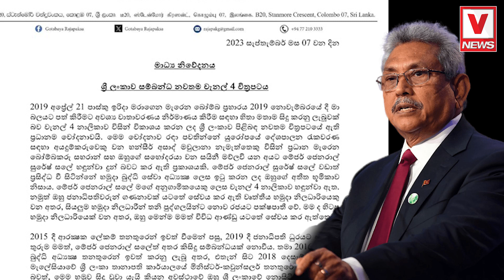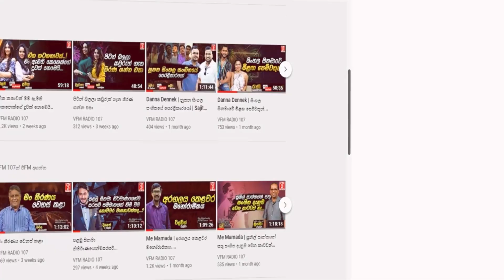පට්ටපල් බොරුවක්.. මේක තනිකරම ෆිල්ම් එකක්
රාජ්‍ය බලය ලබාගැනීමට සිදු කළ පාස්කු ප්‍රහාරයට ගෝඨාභය ප්‍රතිචාර දක්වයි
ශානි අබේසේකරට වරද පටවපු වීඩියෝව මෙන්න